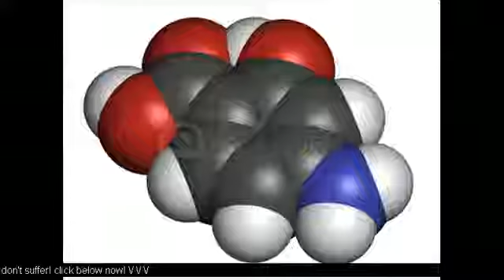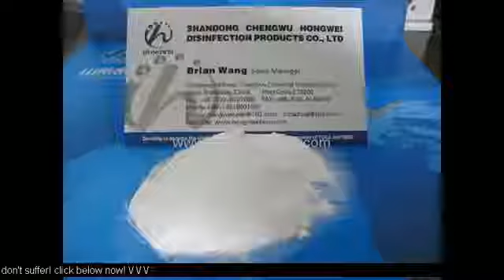Dimitri Motofunk, George LibeAcid Reflux Original Mix